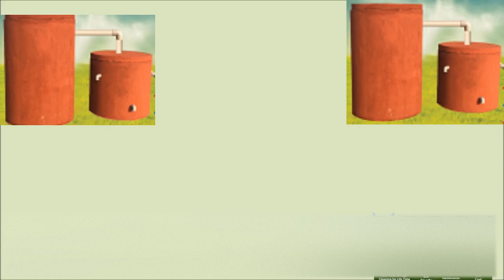Bio Tanks -No SEPTIC Tank cleaning. 9842101030. No cockroaches/mosquitoes. No Air/land Pollution.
இனி வாழ்நாள் முழுவதும் கழிவுநீர் எடுக்க வேண்டாம்
Remove Septic tank smell
Septic cleaning Powder
Clean Me
Keep Clean
No Clean
Bio Cleaning
Clean Bio method
Non filling Bio Septic Tanks
No Odour
No Methane Gas
NO cockroach
bioseptictanks
bio septic tanks
Coimbatore bio tanks
Coimbatore bio septic tanks
bio septic tanks coimbatore
septic tank maintainance tamil
install bio tanks
Bio Installation